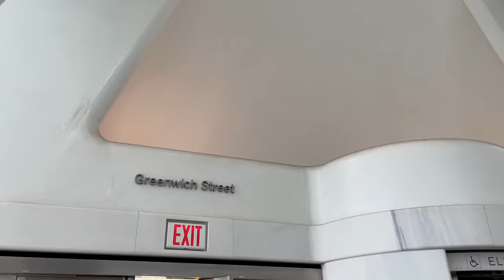【4K】WALK World Trade Center NEW YORK City USA vlog 4k video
Walking in Manhattan in the World Trade Center Area on a beautiful day.

This urban walk in downtown Manhattan in the World Trade Center area was a pleasure and everybody. should be able to experience it. It was a perfect day. NY was fun! An awesome walk where to feel city. This is New York 4k as seen by this travel vlogger! Take a virtual walk with us. Let's virtual hike watching this slow tv documentary 4k video.

The sanitary situation had improved, and normal life was almost back but again is being threatened! Check this new reality out!